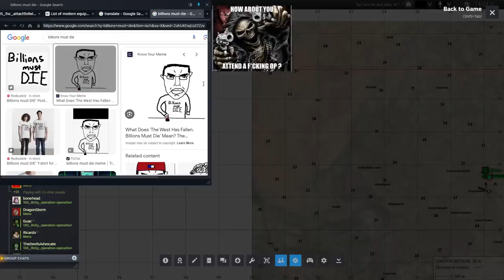Mujihadeen soy west has fallen timeline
I don't care if it's a lore accurte title.